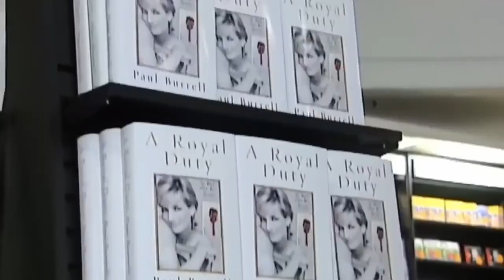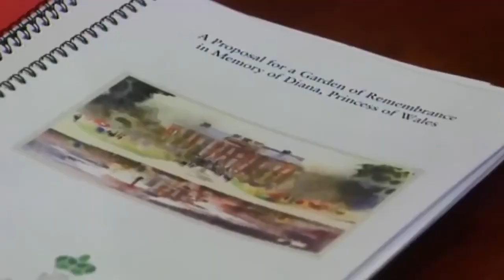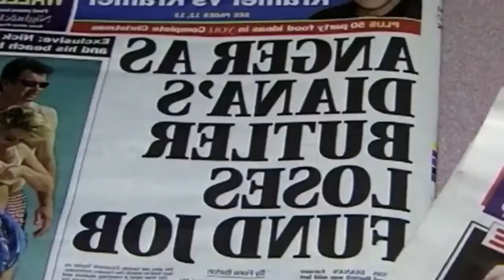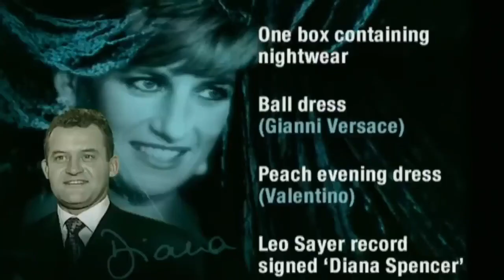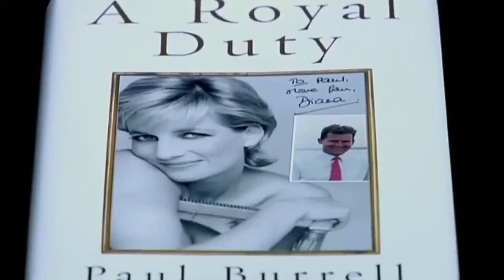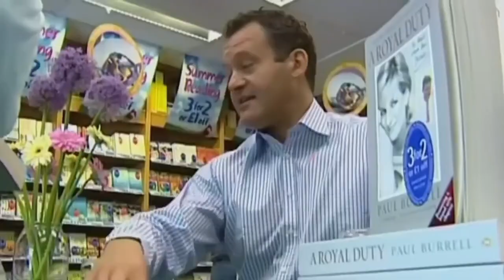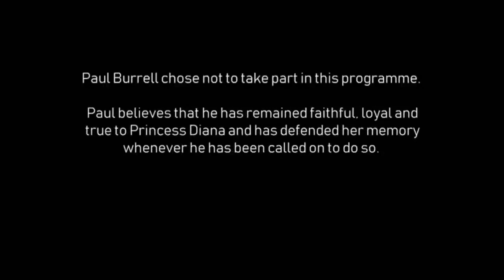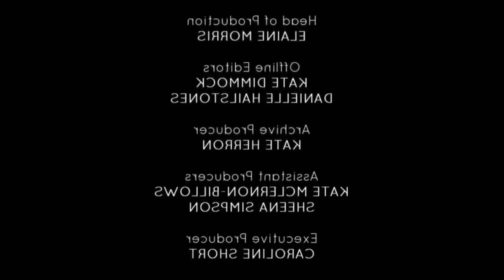Diana _ Paul Burrell_ Royal Service, Scandal & Celebrity - British Royal Documentary